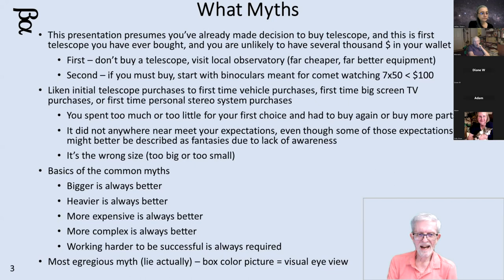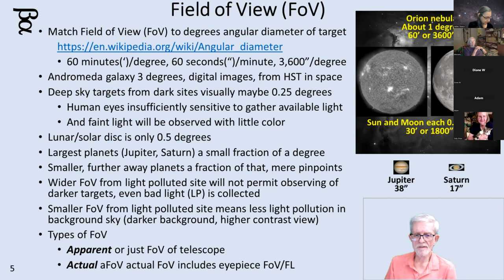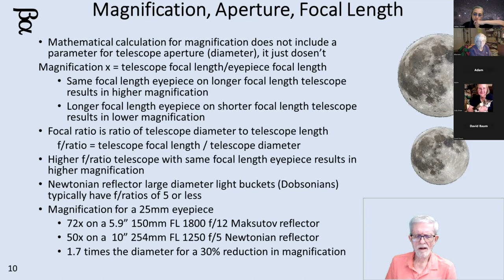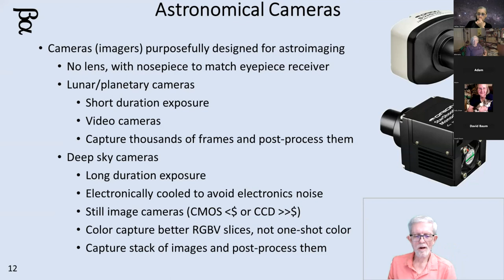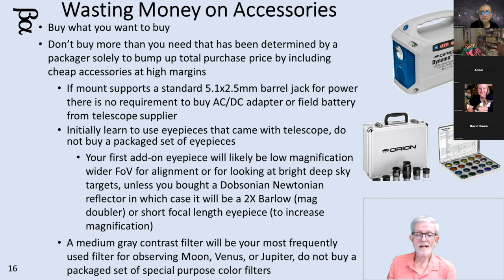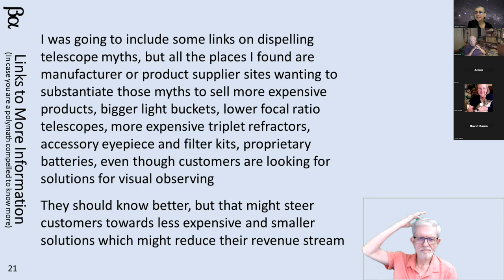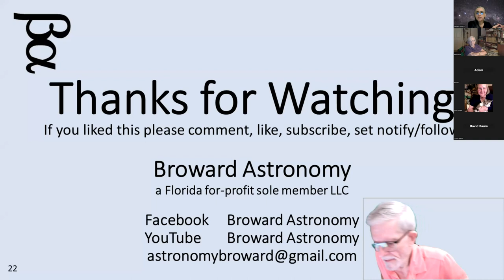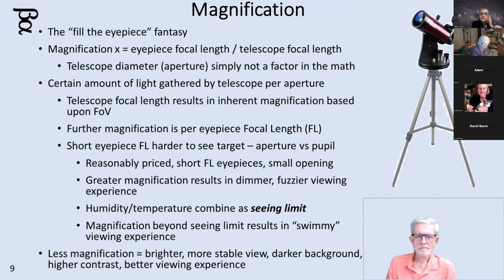2022 11 12 Dispelling Personal Telescope Myths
We'll cover common myths, misconceptions, and downright lies about optical telescopes - IMHO given 10+ years of public outreach astronomical observing events, owning numerous telescopes, and having given numerous public presentations on the subject.  Opinions are likely to vary.